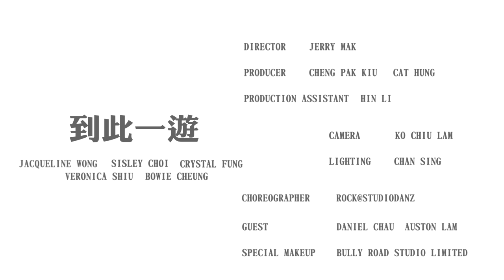黃心穎/蔡思貝/馮盈盈/邵珮詩/張寶兒 - 到此一遊 (女生版)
曲:張家誠
詞:張美賢
編:徐洛鏘

（馮盈盈) 車窗都關上了 載走的過客有多少
倒鏡影照面具 蓋住或是獸與妖

（張寶兒) 終點都不見了 要怎超脫世態紛擾
刧數可有預兆 何時被愛呼召

（黃心穎） 誰願見死不救 滴水不漏 像一顆石頭
能同渡多少春與秋 一千歲亦自覺不夠
（合）無懼我心傷透 蕩揮衣袖 萬般帶不走
無論是快樂與難受 也只不過剎那感受

（蔡思貝）應知花花世界 妄想一剎那已走歪
志氣可以賤賣 每步陷阱任你踩
（邵珮詩）光陰走得太快 重傷一次你會長大
到處天闊地大 誰評定我好壞

（合）誰願見死不救 滴水不漏 像一顆石頭
無懼我心傷透 蕩揮衣袖 萬般帶不走

（合）愛得深厚 受傷之後 亦都想逗留
凡塵沒有甚麼永久 樂與苦不惦掛身後 暢遊

（黃心穎） 愛得深厚 受傷之後 亦都想逗留